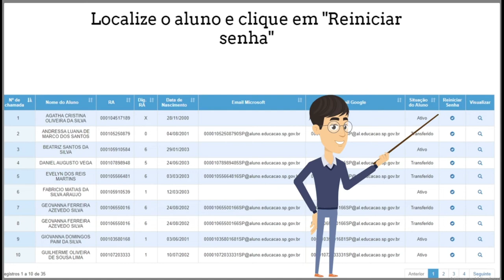Tutorial - Resetar senha da SED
Perfil Professor
Diretoria de Ensino da Região de Mauá